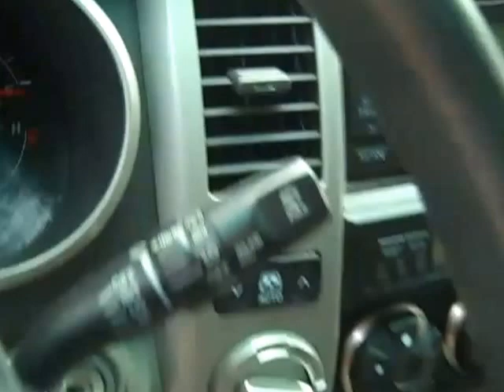SDA #852398 2007 Toyota 4Runner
This 2007 Toyota 4Runner is up for auction SDA# 852398